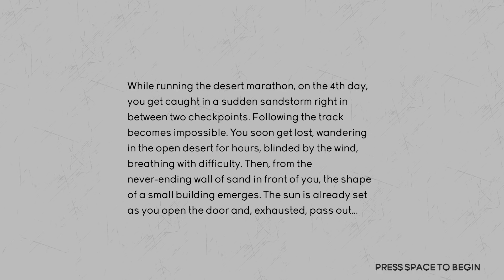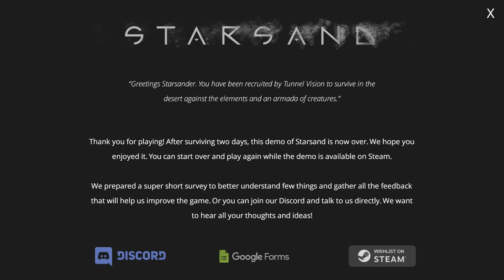PROVIAMO LA DEMO DEL NUOVO SURVIVAL STARSAND!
Sopravvivere nel deserto non è così semplice.